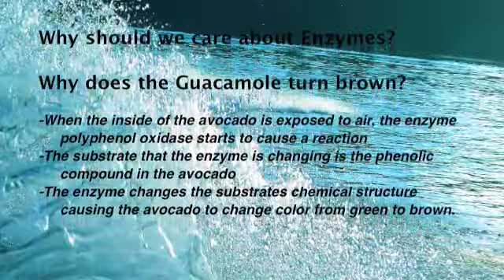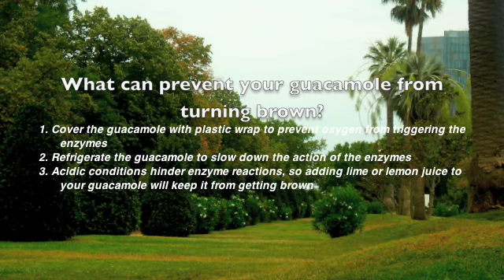How Do Enzymes Effect Your Food?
This video shows the importance of enzymes in real life.  Enzymes permit cells to carry out the many functions that are required in a living system. Every enzyme has a specific substrate and a specific function. Enzymes alter substrates in three ways one by adding something to the substrate, removing something from the substrate or changing the conformation or shape of the substrate. Why should someone care about this? The enzyme process affects many foods. The enzymes can speed up the rotting process in food. Our example of guacamole is a food that spoils due to the enzymes. The enzyme called polyphenol oxidase when exposed to oxygen causes a reaction to the substrate phenolic compound. The alteration to the substrates chemical structure causes the avocado to change color from green to brown. This video shows a way to slow down this process. By adding lemon juice to the guacamole it causes an acidic condition. The acidic condition slows down the process of the enzymes because the enzymes dont behave well under acidic conditions. We hope this video helps to preserve the greatness of guacamole.

Brianna Lynch

Juliana Taymor

Mara FitzGerald

Gabi Arias

Daisy Grondin

K. Zoe Tsagaris